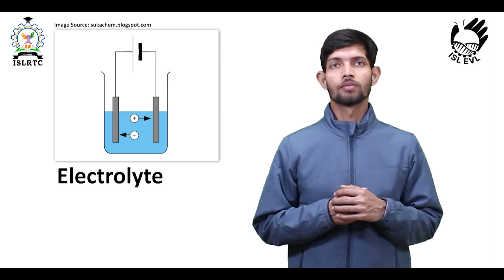Electrolyte (Sign 2)